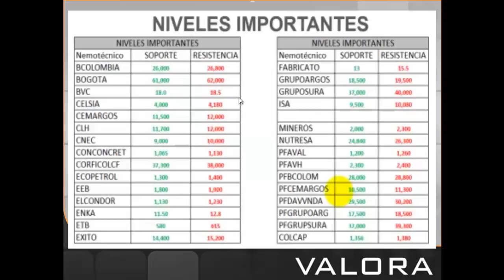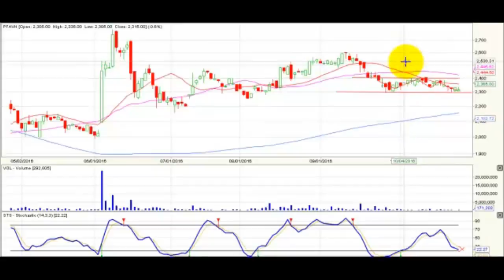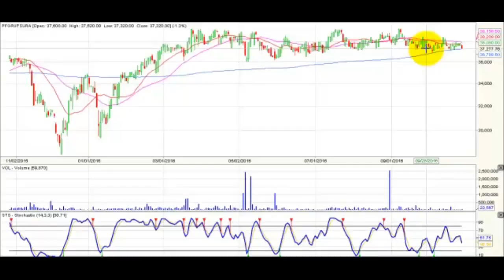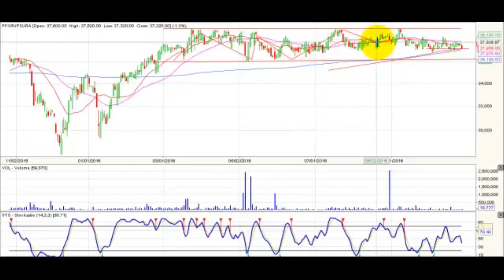Video Análisis técnico premercado Octubre 27